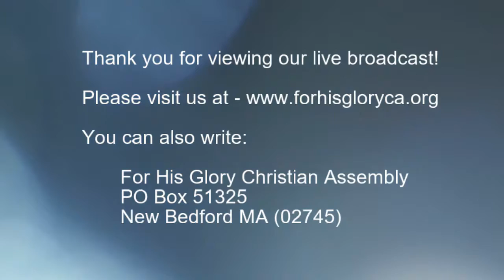2018 6 Bible Study 6 6 2018 The Heart of a Christian Dr Robert Langevin